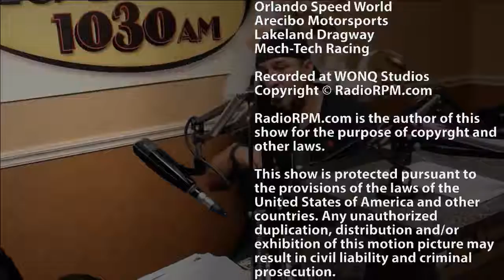RadioRPM Live show for 11-11-17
RadioRPM Live show for 11-11-17. Call Us Live at with Magda Iturrino and Rafael Rodriguez.We will talking about Lakeland Dragstrip Closing and Active Shooter Preparedness Thanks for the support: Bomby, Pollito Racing, Street Legal Products. Al's Pizzeria, Ber-Lynn Race Craft Mech-Tech Institute and Iturrino Photo Studio. We can help you Grow Your Sales with Effective advertising. If you want maximum exposure for your business or product, we can tell your story.